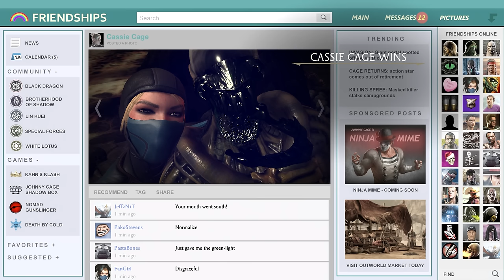Mortal Kombat X - All Fatalities on Alien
Mortal Kombat X Fatalities on Alien / Xenomorph in 1080p 60FPS.
All Stage Fatalities Included, Alien's Baby Fatality Included, Predator's Trophy Fatality included.
the top and most brutal fatalities are included, full character roster of fatality finishing moves are all performed on Alien in this video.